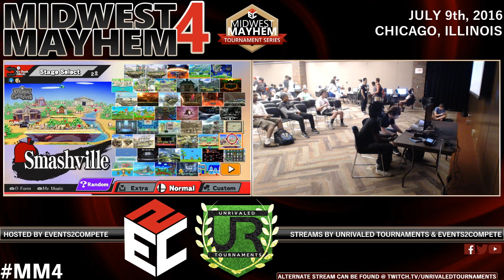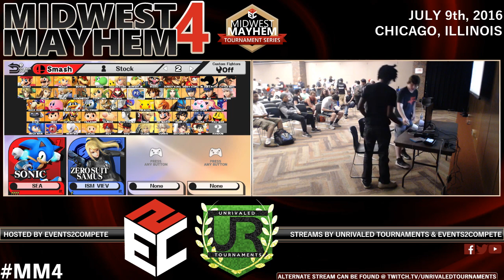Midwest Mayhem 4 – Pools – VexX Seagull Joe (Sonic) vs. iSM l Viev (Zero Suit Samus)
Midwest Mayhem 4
7/9/16